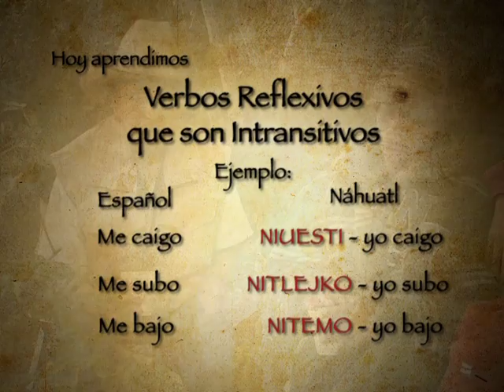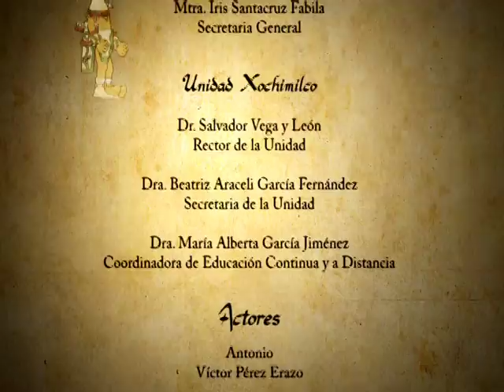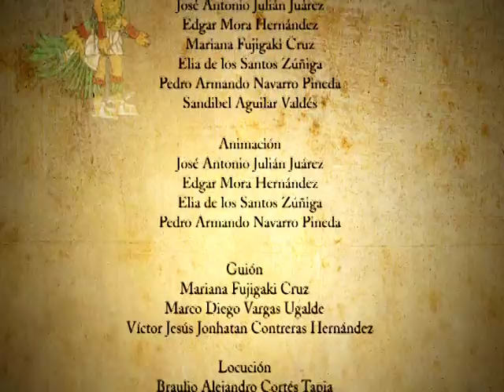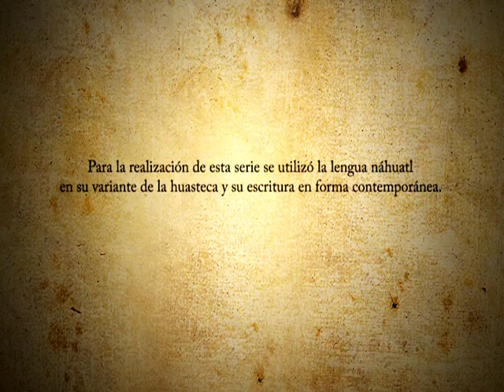Mis Raíces Toyohcatiliz Pelhuayo, cap16 Montañas sagradas (2/2)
Sinopsis:
Después de un largo tiempo, Don Antonio sale de la Huasteca Hidalguense para regresar a la ciudad y visitar a su familia. Han pasado muchos años desde la última vez que Don Antonio estuvo en el Distrito Federal, todo ha cambiado, sus hijos Citlali y Ténoch están acostumbrados a vivir en la urbe, sus nietos, Liliana y Tonatiuh, han crecido y su yerno Mario va de aquí para allá debido a su trabajo de taxista. La llegada de Don Antonio provocará un impacto en la vida de la familia, en especial en sus nietos, debido a que Liliana y Tonatiuh han pasado la mayor parte de su existencia en la ciudad, desconocen las tradiciones y costumbres de su abuelo e incluso les parece muy raro que utilice el lenguaje nàhuatl.

A pesar de esta brecha, Don Antonio se esmerará en transmitir estas enseñanzas a su familia. Poco a poco sus hijos recordarán sus raíces, sus nietos aprenderán de las tradiciones de la lengua y cultura náhuatl e incluso su yerno Mario participará con ellos en este reconocimiento de las tradiciones y costumbres de los antiguos pueblos del Distrito Federal.

Serie para televisión "Mis Raíces / Toyohcatiliz Pelhuayo"
DVD 6 - capítulo 16 "Montañas sagradas"

Gobierno del Distrito Federal, 2012
Secretaría de Desarrollo Rural y Equidad para las Comunidades
Universdad Autónoma de México
Coordinación de Educación Continua y a Distancia
Talleres de Comunicación Social - Xochimilco

Difusión y Fomento de la Comunicación de los Pueblos y Comunidades.
Programa de Equidad para los Pueblos Indígenas, Originarios y Comunidades de Distinto Origen Nacional de la Ciudad de México.

Dirección General de Equidad para los Pueblos y Comunidades.
SEDEREC - GDF